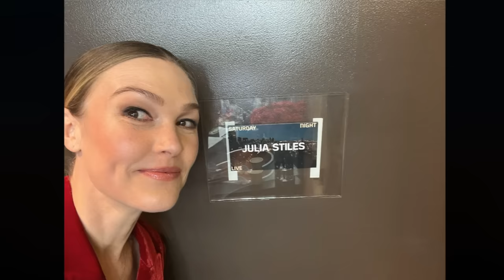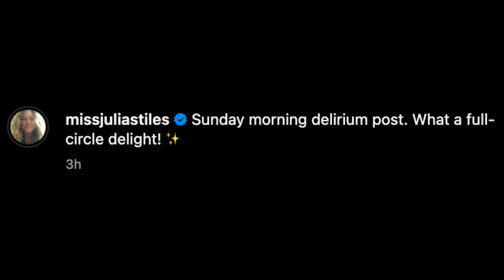Sean Patrick Thomas Reacts To Julia Stiles' 'SNL' 'Dance'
Graeme O'Neil takes a look at how Sean Patrick Thomas reacted to Julia Stiles' surprise appearance on "Saturday Night Live" to poke fun at "Save The Last Dance", along with behind the scenes of the callback.